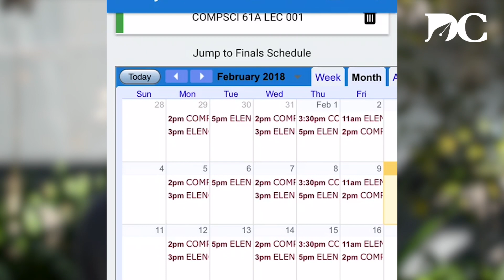Too lazy to sync your class schedule to Google Calendar? A UC Berkeley student made an app for that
UC Berkeley student Pranay Kumar created an app that automatically syncs your schedule to Google Calendar.